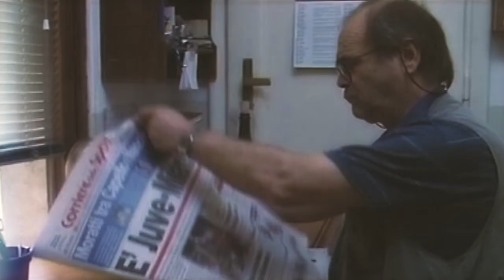EMILIA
I 4 GATTI - ACCADEMIA GRIFFITH 2000 - EDIPO 93 present

CREATED by IN THE TROUBLE BROTHERS

STARRING:
Giuseppe Scarcella
Patrizia Costa
Angela Di Galante
Alessandra Ambrosi
Alessio De Rocco

CINEMATOGRAPHY by
Ernesto Natoli and Andrea Fastella

Jessica Ambrosini

EDITED by
Valentina D'ambrosio

SOUND by
Simone Toncelli

PRODUCTION by
Gianluca Lambiase

CASTING by
Studio Alimena

TNX to:
Marco Pontecorvo
Vincenzo Carpineta
Jean Antoine Delille
Sara Binelli
Davide Tremolada
Roberto D'innocenzo
Mario Potente
Angela Mulas
Centro Pullino - Roma

IN THE TROUBLE BROTHERS RELEASE - SHORT - 2004